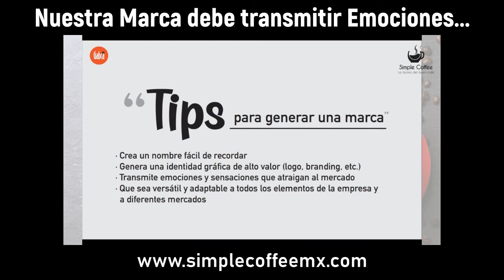Nuestra marca debe transmitir emociones - Gabriel Carrillo